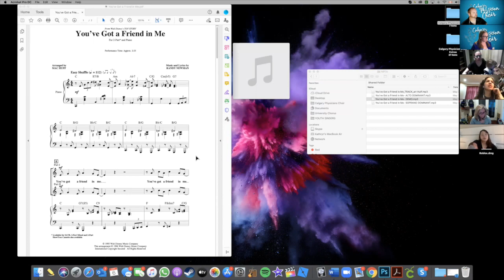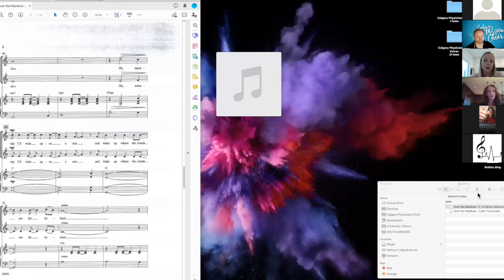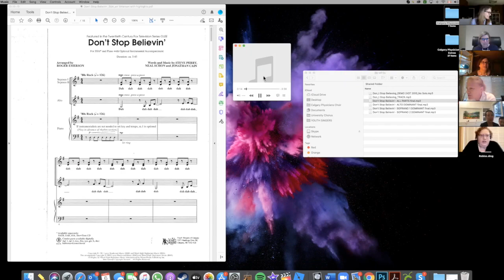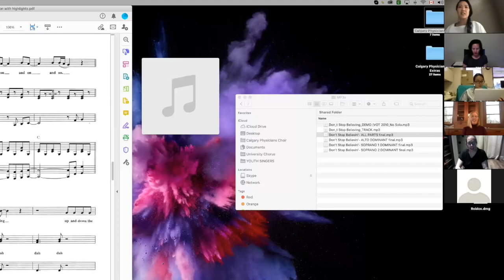Calgary doctors find healing and relaxation amid the pandemic with Calgary Physicians Choir